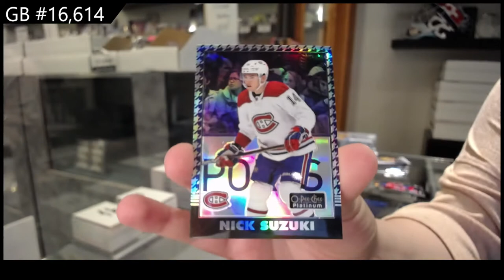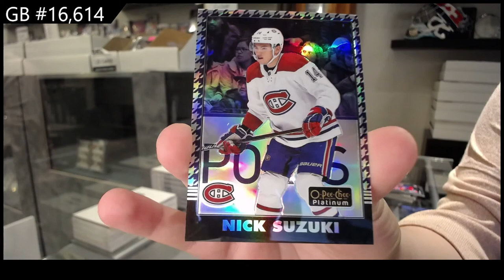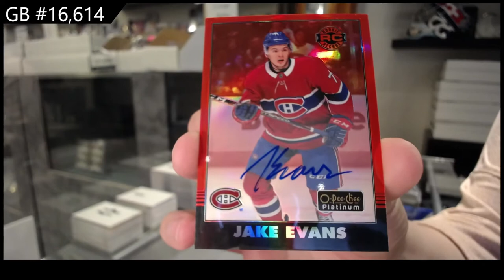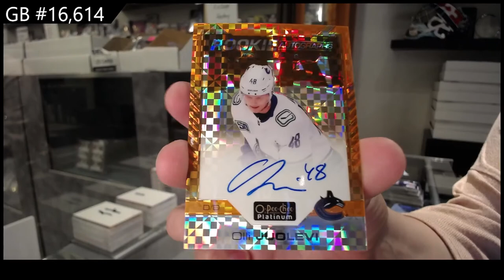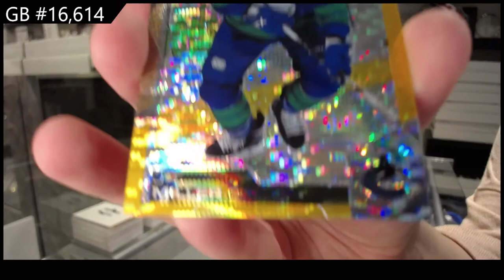20-21 Upper Deck OPC Platinum Hockey 3 Box Break - C&C GB #16,614